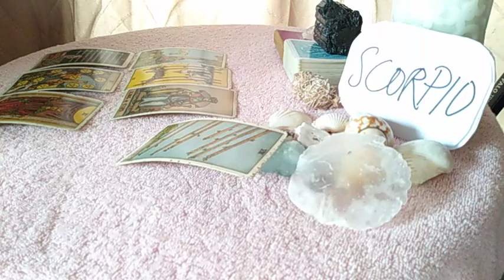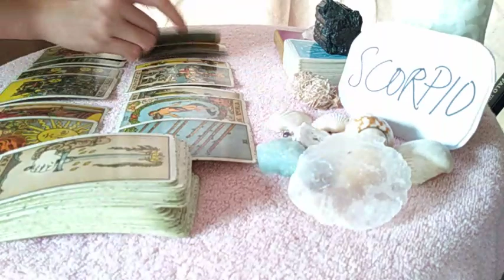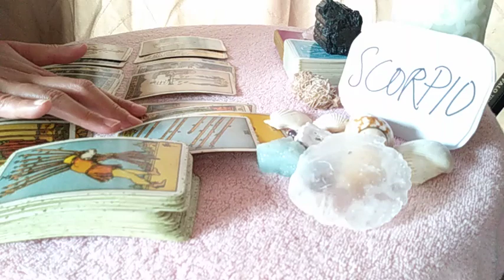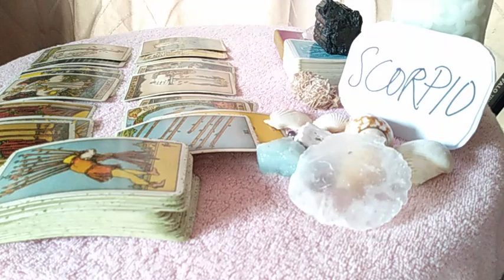SCORPIO ❤️ PAST LOVE RECEIVES BAD KARMA, NEW LOVE IS... ❤️ MAY 2021 LOVE MONEY TAROT GUIDE